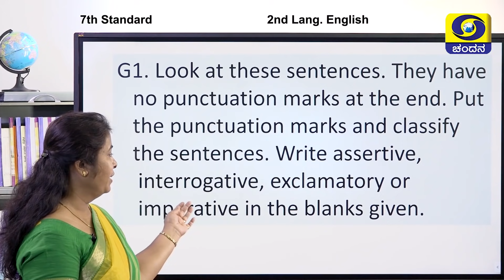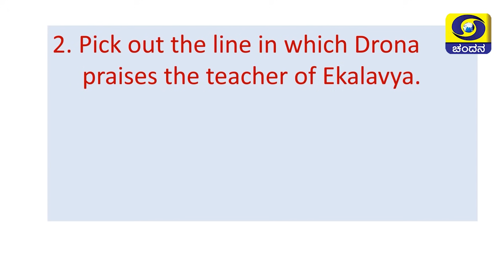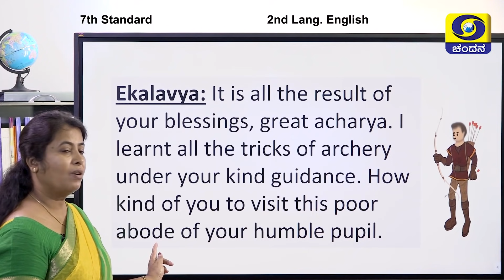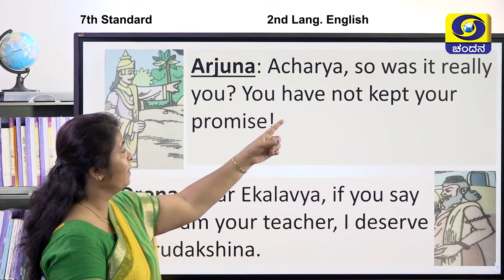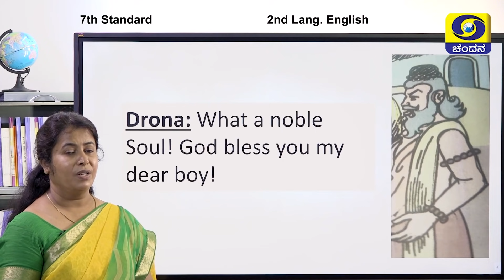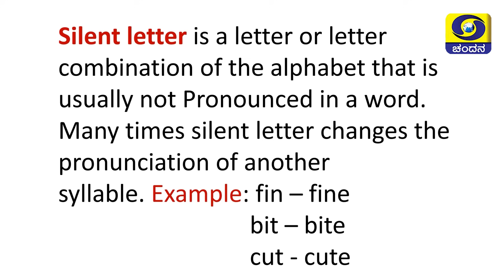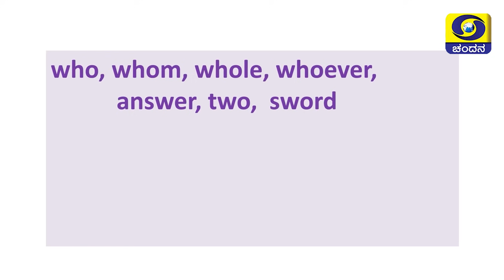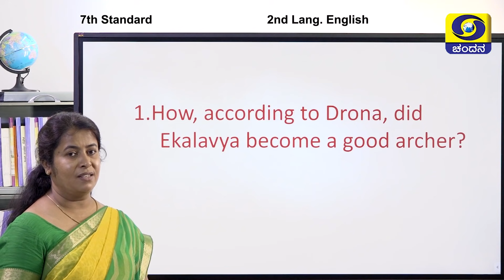Samveda 2021-22 | Day-60 | 7th Class | English 2nd Language | 09:00AM | 02-09-2021 | DD Chandana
Standard: 7th Class
Subject: English 2nd Language
Medium: Kannada Medium